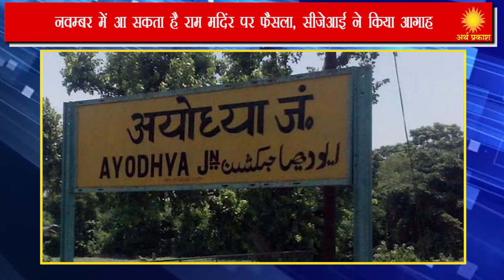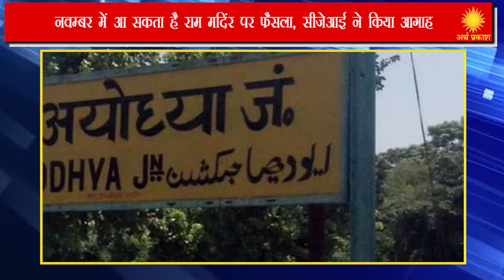WATCH क्या राम मंदिर बनना तय ? इस दिन आ सकता है फैसला !!!